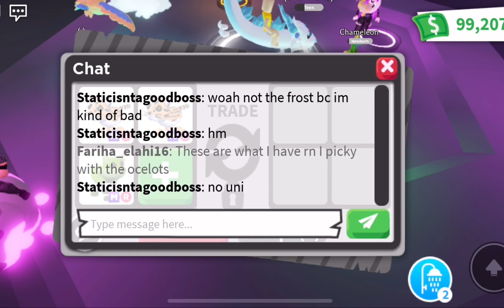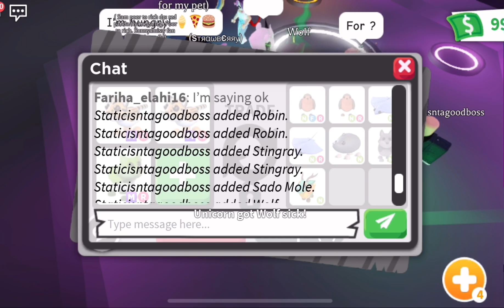Adopt me be like: